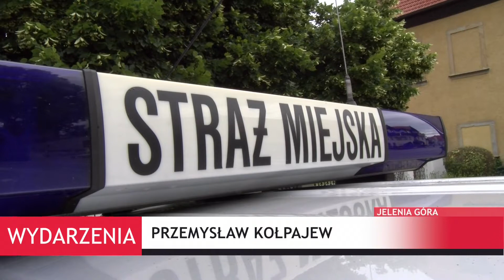25 lat Straży Miejskiej emisja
Jeleniogórska Straż Miejska ma 25 lat. Okrągły jubileusz był okazją do podziekowań ze strony władz miasta ale też do wręczania nagród i awansów.